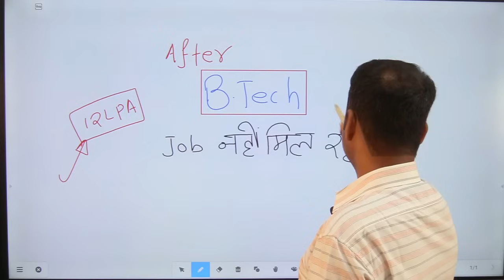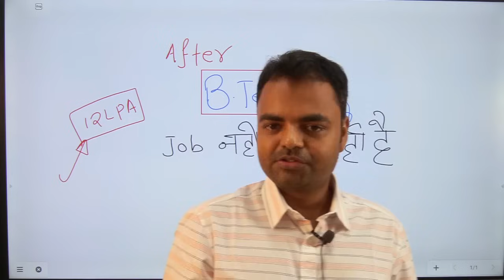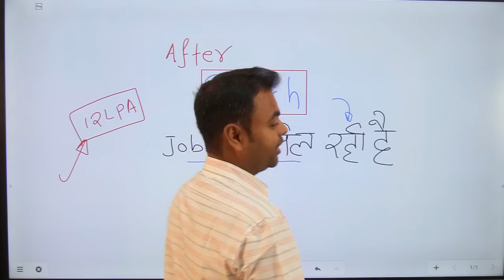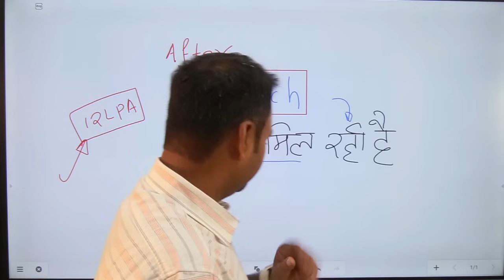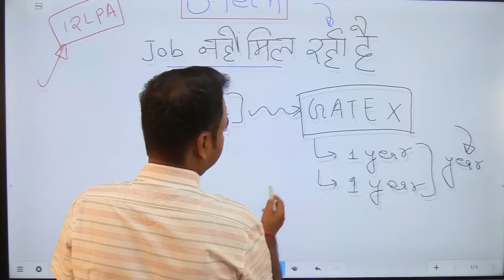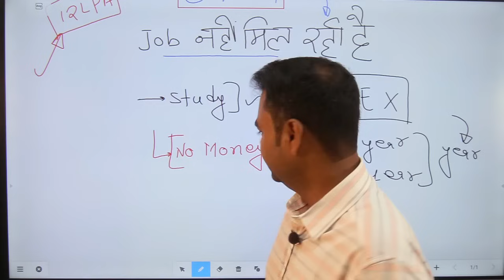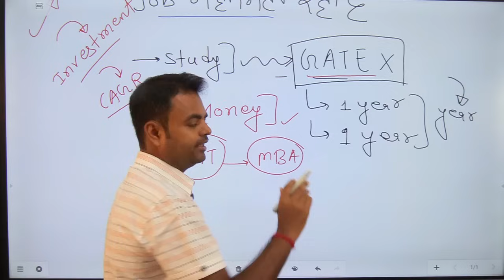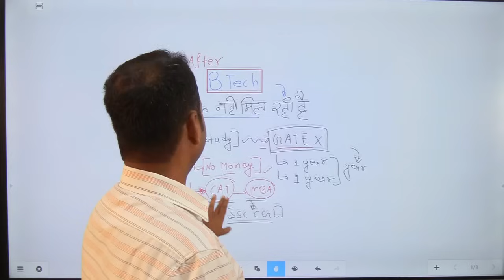No Job After BTech, Best Career Options After BTech for High Salary Job in India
No Job After BTech, btech ke baad kya kare, Best Career Options After BTech for High Salary Job in India, BTech Ke baad Kya Kare, What to do After BTech, Best Option After BTech GATE, CAT or Private Job,